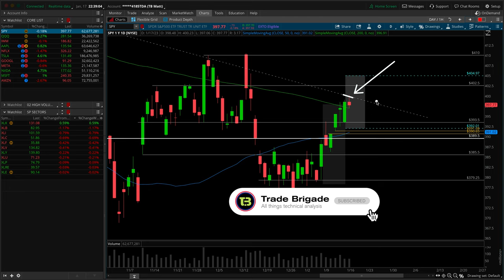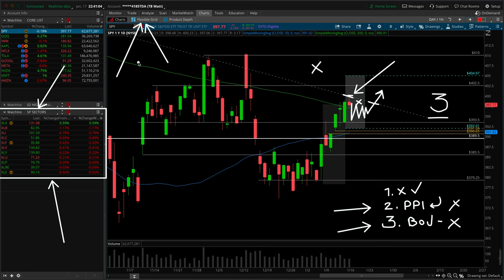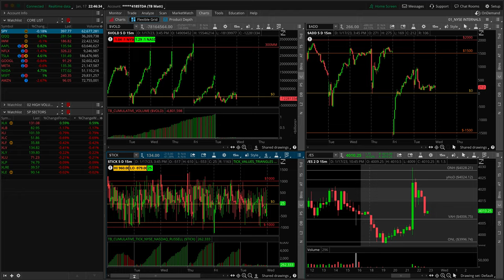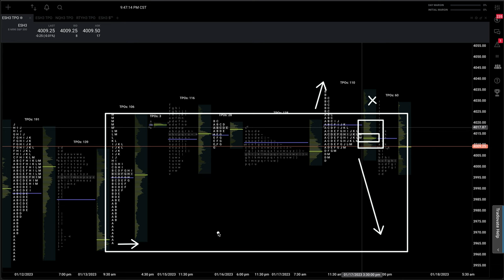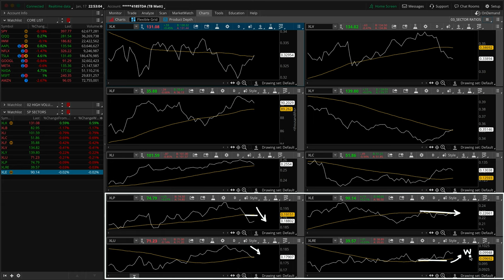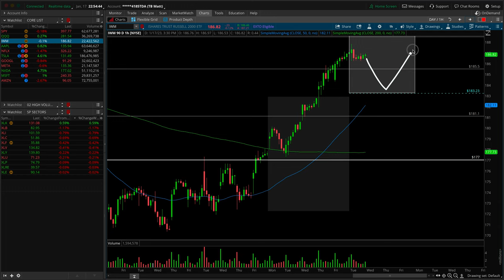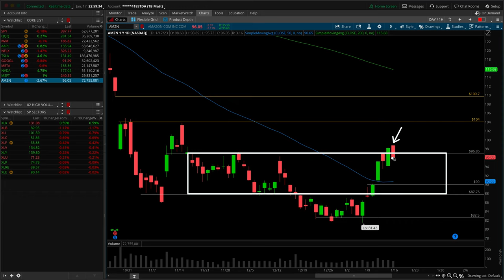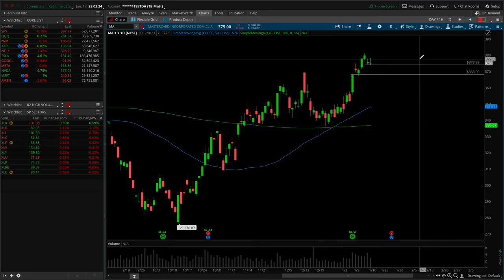Watch this while I'm gone... | Stock Market Analysis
During the Midweek Market Update we review the best stocks for options trading. We go over key levels of support and resistance and create an actionable game plan for the week of January 17th 2022.

The SPY has broken out of the daily balance area and although the sectors have improved significantly, we are expecting a little bit of a slowdown trading up against the weekly resistance trend line.

00:00​​​​​​​​​​​​​​ – Intro
02:00 – S&P 500 (SPY)
06:00 – Market Internals (VOLD, ADD, TICK)
07:30 – Market Profile
08:30 – S&P Sectors
12:30 – S&P Sector Ratios
14:15 – NASDAQ 100 (QQQ)
15:00 – Russell 2000 (IWM)
16:00 – Core List of Companies (AAPL, NFLX, TSLA, GOOGL, META, NVDA, MSFT, AMZN)
21:00 – Trade Ideas (FSLR, JNJ, MA)

If you're a day trader looking to make fast money online options trading, you certainly need to keep these areas of support and resistance in mind, as well as any technical patterns, before the opening bell on Monday morning. Stock analysis like this will save you a ton of time.

Going into the day with a plan is important and will give your options trading the edge you need to be a successful retail day trader. This stock analysis gives you that edge.

Our core watchlist are the stocks that are always on our options trading weekly watchlist. Some people call them hot stock picks but we like to call them our ATM.

Just Another BULL TRAP!? | Stock Market Analysis